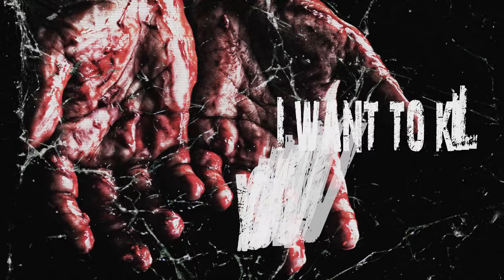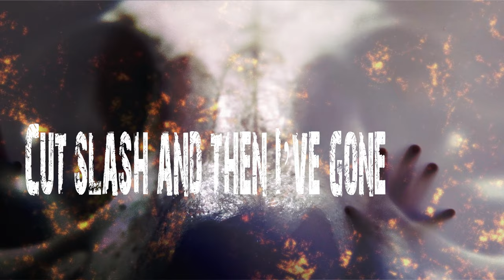SQUEALER - LONDON KILLER - ( New Version 2024) Lyrics Clip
Squealer is back in 2024 with new members, new songs and revisited old hits
New album out in 2024

Recorded, Mix, Master & video : JSR Studio